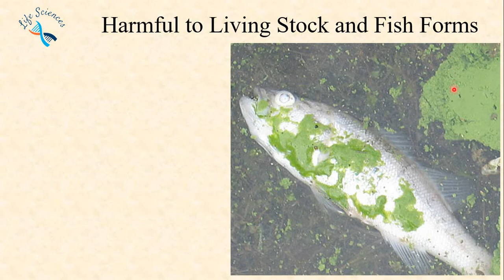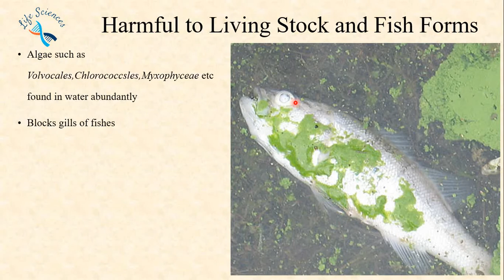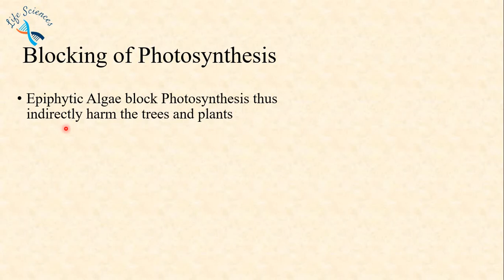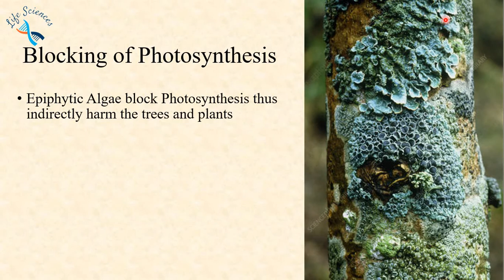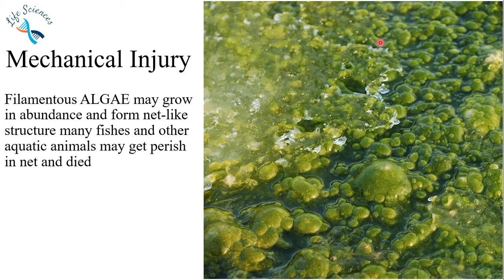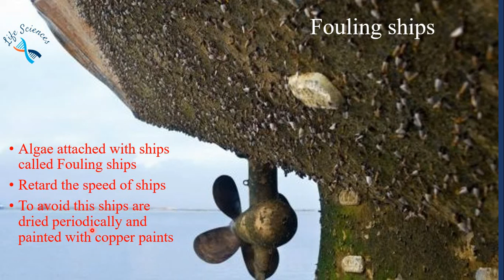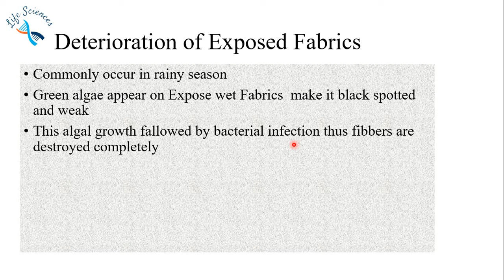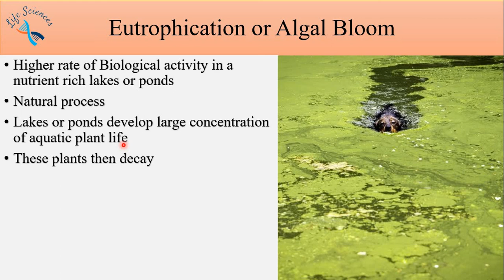Harmful Effects of algae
Red Rust Of Tea algal bloom, eutrophication, fouling ships, filamentous algae, Blockage of photosynthesis,